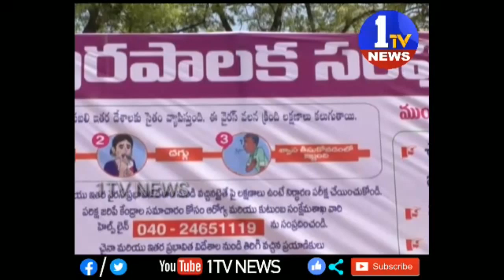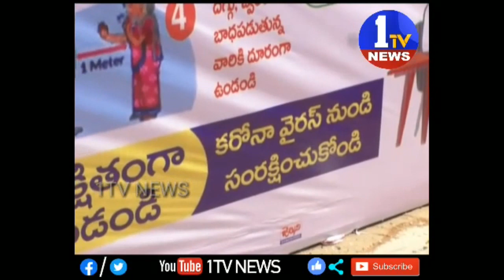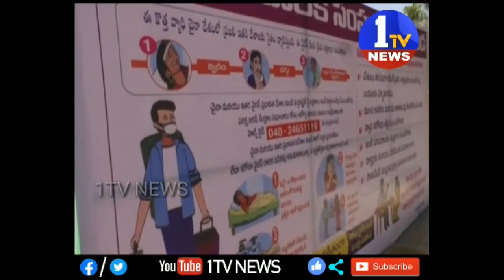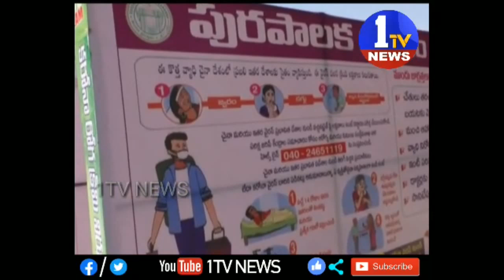SPL DRIVE 11